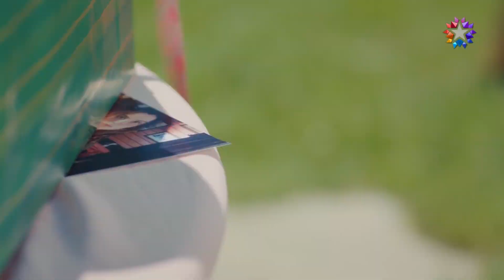Suna, Nejat'ın Teklifini Kabul Ediyor | Benim Tatlı Yalanım 2. Bölüm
Oyuncular:
Nejat: Furkan Palalı
Suna: Aslı Bekiroğlu
Kayra: Lavinya Ünlüer
Şevket: Ahmet Saraçoğlu
Hande: Gonca Sarıyıldız
Saniye: Aslı İnandık
Rafet: Sadi Celil Cengiz
Serkan: Ali Yoğurtcuoğlu
Burcu: Seda Türkmen
Hayri: Cem Zeynel Kılıç

Benim Tatlı Yalanım Twitter hesabının tweetlerini okumak için linke tıklayabilirsiniz.

Benim Tatlı Yalanım Instagram hesabından yapılan paylaşımları ve hikayeleri takip etmek için linke tıklayabilirsiniz.

O3 Medya hakkında daha çok bilgi almak için linke tıklayarak O3 Medya Web Sitesi'ni ziyaret edebilirsiniz.

O3 Medya Resmi Facebook hesabını ziyaret etmek için linke tıklayabilirsiniz.

O3 Medya Resmi Twitter hesabını ziyaret etmek için linke tıklayabilirsiniz.

O3 Medya Resmi Instagram hesabını ziyaret etmek için linke tıklayabilirsiniz.

Nejat Yılmaz, kızı Kayra’yla birlikte mutlu bir hayat sürmektedir. Kayra’nın annesi Aylin, Kayra daha bebekken onları terk etmiş, Nejat da küçük kızı terk edilmenin acısını çekmesin diye, annesinin Afrika’da çok önemli görevleri olduğunu söylemiş ve senelerce kızına annesinin ağzından mektuplar yazmıştır. Kayra’nın 6. Yaş doğum günü yaklaşırken, Nejat, Kayra’nın annesi doğum gününde gelmesini beklediğini öğrenir. Nejat, Kayra’yı bu düşüncesinden uzaklaştırmaya çalışsa da küçük kız büyük bir hevesle annesinin geleceğine inanmaktadır. Çaresiz kalan Nejat, senelerdir konuşmadığı eski karısı Aylin’e ulaşmaya çalışır.

Suna Doğan, uzun zamandır gerçekleştirmeye çalıştığı hayaline ulaşmak üzeredir. Küçük bir çocukken kaybettiği annesinin muhallebici dükkanını yeniden açacak, annesinin hatırasını yaşatacaktır. Abisi Rafet’in aldığı borç yüzünden aile yadigari kahvehanelerine haciz gelmesiyle Suna’nın bütün hayalleri bir avuç toza dönüşür. Suna ve ailesi, ailenin ekmek teknesini kaybetmemek için birkaç gün içinde 200 bin TL bulmak zorundadır. Tüm aile kara kara bir çıkış yolu ararken, reklam filmi için mekan bakmakta olan Nejat’ın yolu kahvehaneye düşer. Suna, Nejat’ın kahvehaneyi almak isteyen aç gözlü bir iş adamı olduğunu zannedince Nejat’ı kovmaktan beter eder. Suna daha sonra Nejat’ın kim olduğunu öğrenir ve yaptıkları yüzünden pişman olur. Eğer Nejat kahvehaneyi reklam filmi için kiralarsa paranın en azından bir kısmını elde edeceğini düşünür. Ablası Saniye ve en yakın arkadaşı Burcu’nun gazıyla Nejat’tan özür dilemek üzere yola çıkar.

Bu sırada Nejat, eski karısı Aylin’in gelmeyeceğinden emin olmuş, kızı Kayra’ya gerçeği söylemek üzere hazırlık yapmaktadır. Kayra’nın yıkılacağını düşünen Nejat perişan bir haldeyken Suna elinde özür dileme pastasıyla, kapısında belirir. Suna, kendini zorla içeri davet ettirir ve beraberinde gelişen olaylar Suna ve Nejat’ın kontrolünden çıkar. Sabah olduğunda Suna ve Nejat’ı yeni bir sürpriz beklemektedir. Kayra, doğum günü sabahında evinde gördüğü Suna’yı annesi Aylin zanneder. Bu yanlış anlaşılma Suna ve Nejat’ı hiç ummadıkları bir evcilik oyununun içine düşürür.